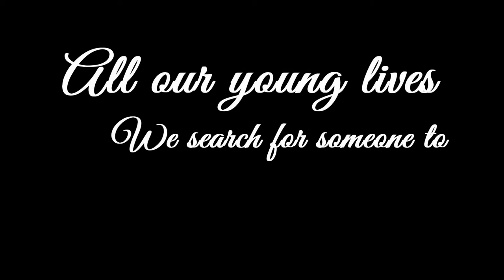Young Love (Official Trailer)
ASCian Film Fest 2015 for ITE - TVET Department